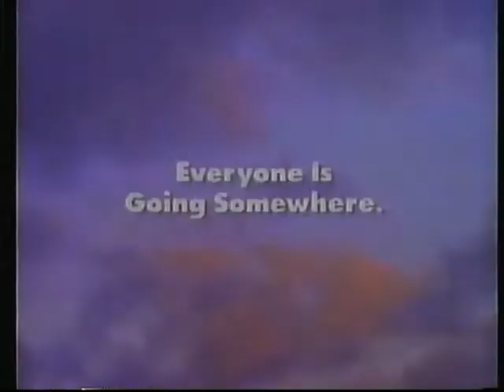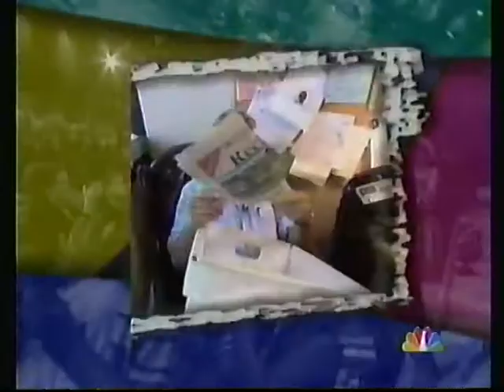NBC Commercial Break - October 1996 - Part 17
Commercials aired during the NBC NFL Football New England Patriots Vs. Baltimore Ravens.

1.BASF
2.Wendy's
3.Big Auto Parts
4.Twister VHS release TV Spot
5.Dateline Sunday 24 Hours With Jay Leno Promo
6.Washington Vs Notre Dame Promo